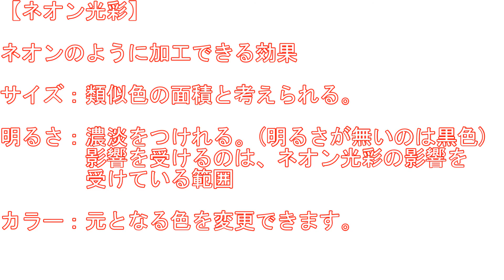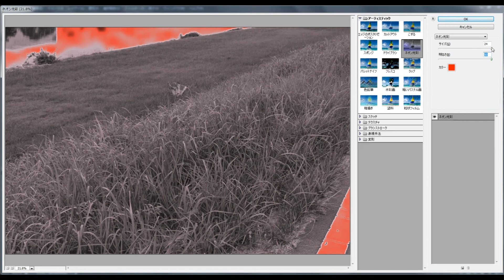Photoshop【効果編】#01 フィルターギャラリーPART6ネオン光彩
Photoshopの効果一覧になります。